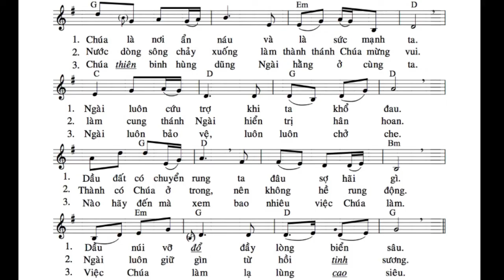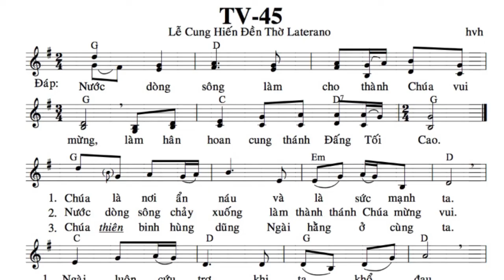TV 145 Lễ Cung hiến thánh đường Laterano Nov 9